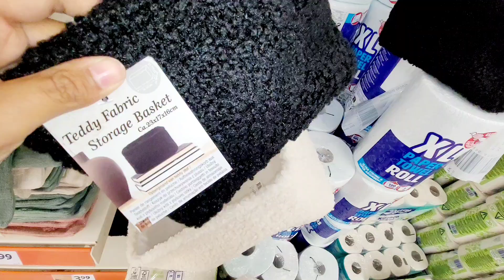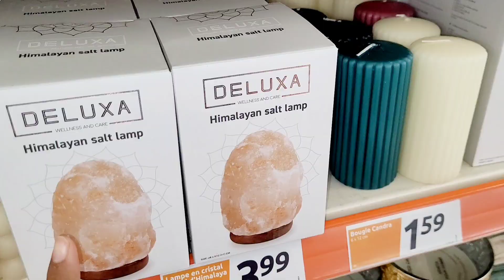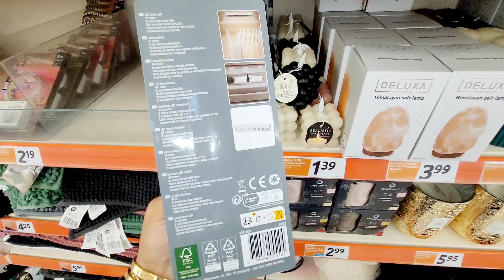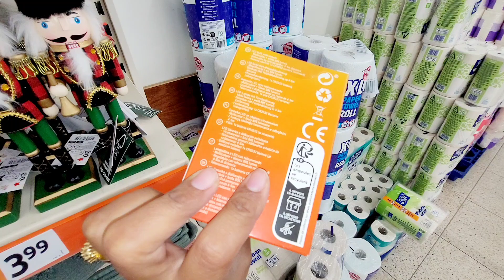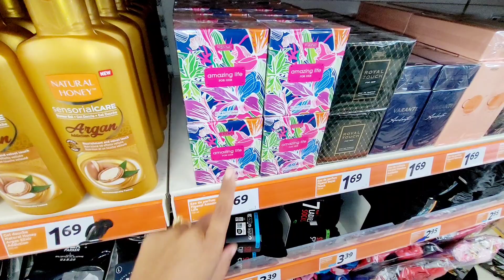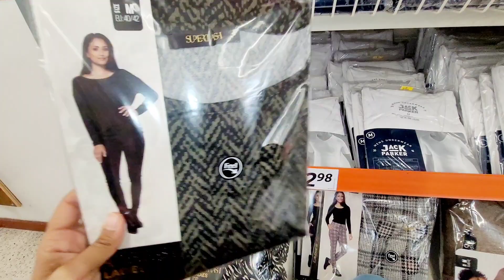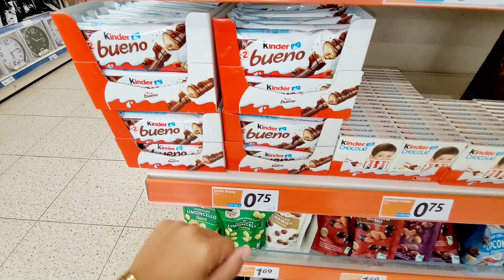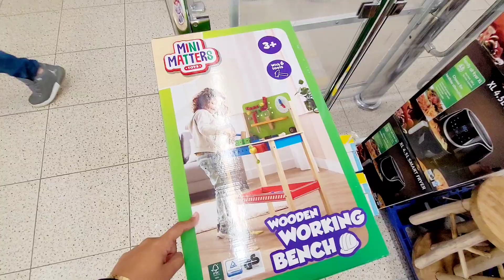ACTION🫨🫨PROMOTION AU TOP💗 04.10.23